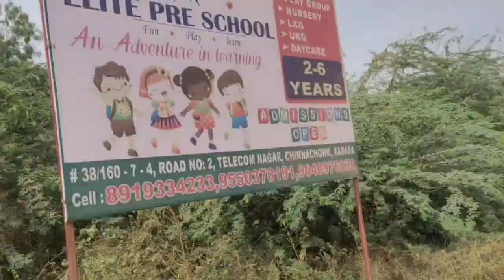pre birthday celebrations@school# elite pre school # play school# junnu birthday celebrations@school